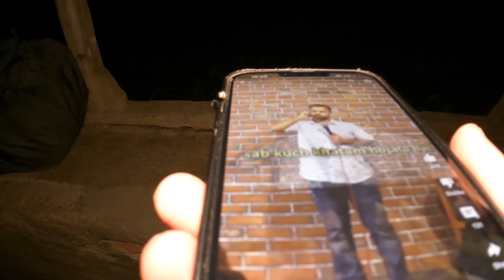I FAILED IN NAGALAND 🔥🔥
Hello Guys,

Avakhung International Border Checkpost, also known as Avankhu in Phek district of Nagaland, is an International Border Checkpost on India–Myanmar barrier and a highway is being developed as part of the Bharatmala project.
Whenever you guys visit the Northeastern states of Manipur, Nagaland, Mizoram or Arunachal Pradesh, you will find lots of these Chinese Bike ( Local people call it Burmese, but its made in China ) These Bikes are quite popular in North East India bcoz of its cheap price & heavy duty performance.
 In this video, I have shared my experience of traveling to our beautiful state of Nagaland in North East India. I had amazing experiences in Nagaland & now I'm going to share these experiences in the form vlogs. I hope you will enjoy these vlogs of my Nagaland. Nagaland is also called “ The Land of Last Head Hunters”
Nagaland  is a landlocked state in the northeastern region of India. It is bordered by the Indian states of Arunachal Pradesh to the north, Assam to the west, Manipur to the south and the Sagaing Region of Myanmar to the east. Its capital city is Kohima and its largest city is Dimapur.
Nagaland became the 16th state of India on 1 December 1963. It is home to a rich variety of natural, cultural and environmental resources.

128 GB

128 GB Fast Card

Large Storage:-
5 Tb HDD
2 TB HDD
500 GB SSD

Other Accessories